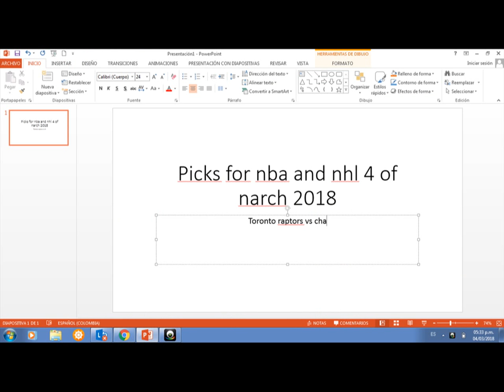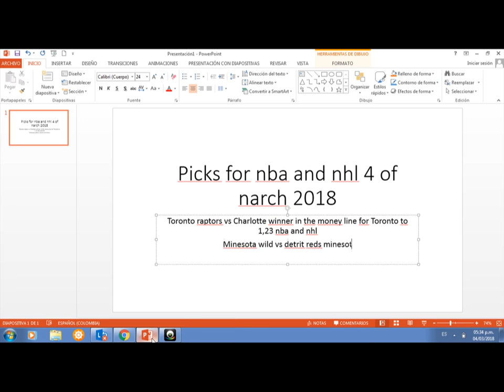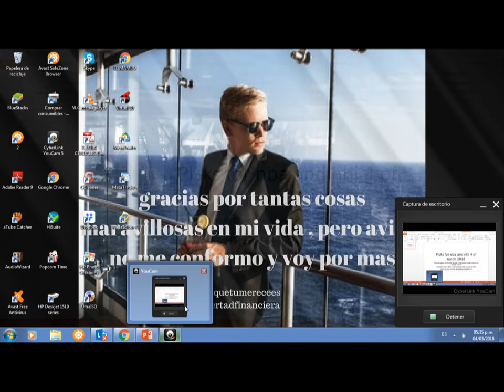pick bets for nba and nhl 4 of march 2018 tipster pro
dario garavito tipster pro in blogbet give you picks bets for the nigth of nba and nhl march 4 2018